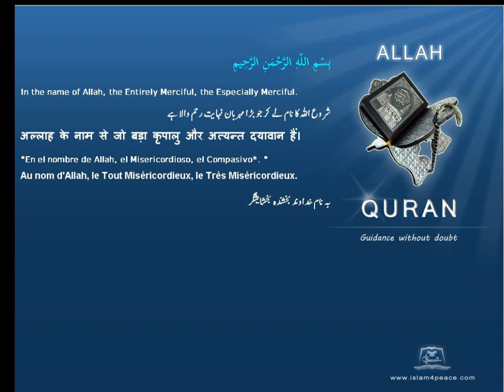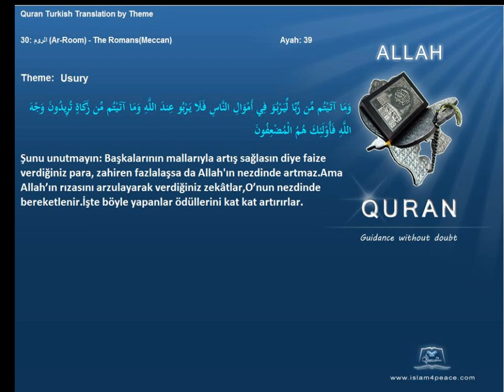Quran by Theme Turkish Usury Islam4Peace com